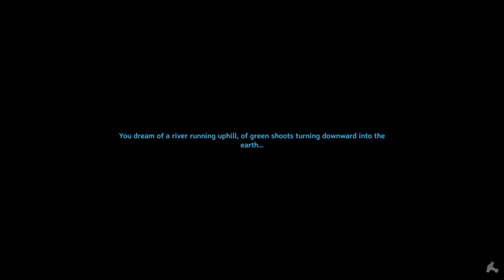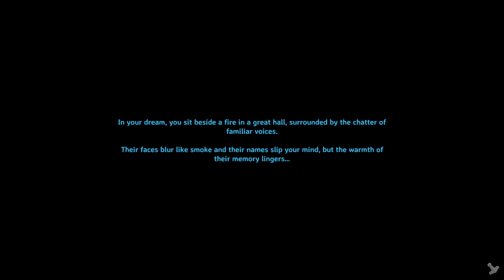Gear Up and Get Out There! | Valheim Part 13